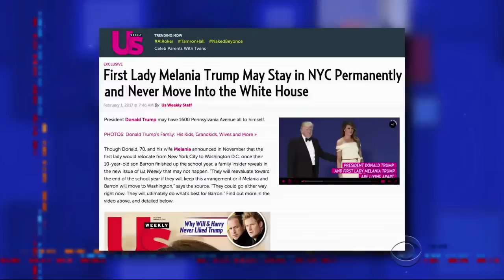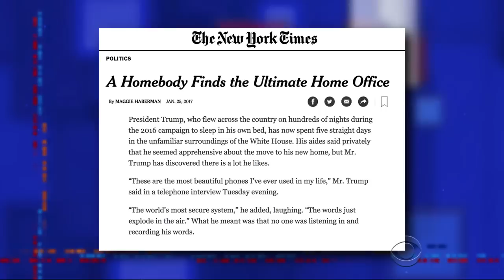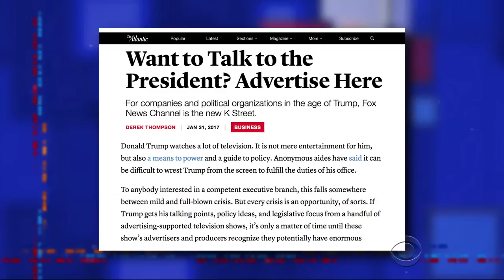Sean Spicer Will Now Take Your Pre-Approved Question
White House spokesman Sean Spicer has begun fielding questions from some unusual reporters during his daily press briefings.